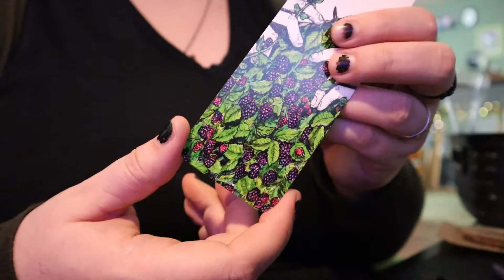STUDIO VLOG: Hair Washing Day, Shipping Orders, and Cats by Simply Serving